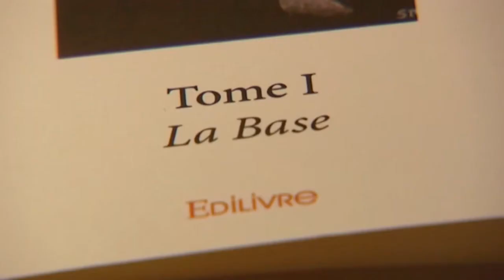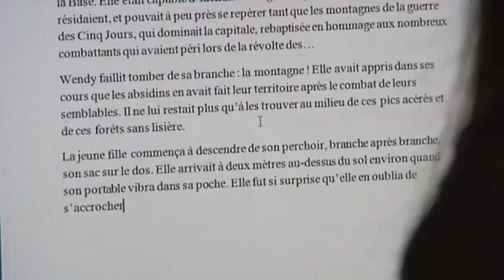Elsa Stumpf sur France 3 Grand Est pour son ouvrage Les Sauveurs des galaxies Tome I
Nous avons le plaisir de vous faire partager cette séquence diffusée sur France 3 Grand Est, dans laquelle Elsa Stumpf est interviewée afin de présenter son ouvrage « Les Sauveurs des galaxies -Tome I».

Résumé de l'ouvrage :

La fratrie – Tim, Lilas, Bastien et Sofia – découvre que leurs parents font partie comme eux d’une association secrète : la LAITSELEC. Pour commencer leur apprentissage, les enfants se rendent à la Base, sorte d’école pour former les futurs agents de cette organisation dont le but est de protéger les galaxies. Ils sont confrontés à plusieurs exercices et tests, avant d’être envoyés, avec d’autres jeunes, sur une autre planète où quatre missions à hauts risques les attendent. S’ils les réussissent, ils deviendront officiellement des agents et pourront accomplir leur prophétie. Mais en cas d’échec, certaines galaxies pourraient bien courir à leur perte…

À propos d'Edilivre :

Edilivre est une maison d’édition alternative et trublionne qui favorise l’émergence de nouveaux talents. La maison rassemble une communauté active de plus de 13 000 auteurs, qu’elle anime par le biais de ses 27 Clubs Auteurs dans chaque région de France, en Belgique, en Suisse, au Maghreb, au Canada et dans les DOM-TOM grâce à une présence soutenue sur les réseaux sociaux.